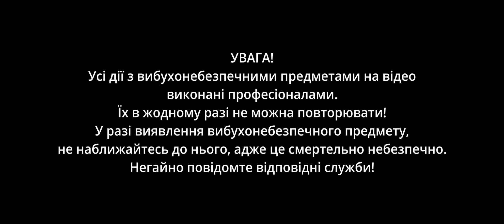UKRAINIAN EOD TEAM: Saving thousands of lives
This project is dedicated to Ukrainian EOD - Explosive Ordinance Disposal Department.

EOD officers are people with nerves of steel. They specialize in demining of de-occupied territories. Every day they save thousands of lives by clearing landmines and explosives.

The project points out how incredibly hard and dangerous the job of EOD operator is.